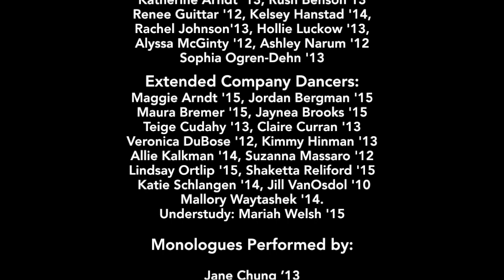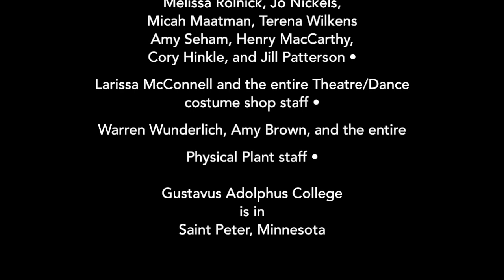"Our Place, In Place" 5 minute highlights (2012) Site perfs for Gustavus College- Stephan Koplowitz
A Series of Site and Theme Specific Performances in
Honor of Gustavus Adolphus College's Sesquicentennial
Conceived, Choreographed, and Directed by Stephan Koplowitz
Videography by Andy Ford - a five minute tour of four works

Choreography and Direction: Stephan Koplowitz
Movement material created in collaboration with the Core
and Extended Company
Rehearsal Direction: Jeffrey Peterson
Costume Design: Kristen Weller
Live Music: Members of the Govenaires Drum and Bugle Corps
Live Music: The Choir of Christ Chapel and The Gustavus Choir
Directed by  Brandon Dean and Greg Aune,
Original Score and Arrangement: Visiting instructor and Cantor of Christ Chapel: Chad Fothergill
Lighting Design: Kiki Mead
Photo and Video Editing: Dan Coquyt
Core Company Dancers:

Katherine Arndt '13, Rush Benson'13
Renee Guittar '12, Kelsey Hanstad '14,
Rachel Johnson'13, Hollie Luckow '13,
Alyssa McGinty '12, Ashley Narum '12
Sophia Ogren-Dehn '13

Extended Company Dancers:
Maggie Arndt '15, Jordan Bergman '15
Maura Bremer '15, Jaynea Brooks '15
Teige Cudahy '13, Claire Curran '13
Veronica DuBose '12, Kimmy Hinman '13
Allie Kalkman '14, Suzanna Massaro '12
Lindsay Ortlip '15, Shaketta Reliford '15
Katie Schlangen '14, Jill VanOsdol '10
Mallory Waytashek '14.
Understudy: Mariah Welsh '15

Monologues Performed by:
Jane Chung ’13
Breanna Wegner ’14
Andrea Gullixson ’10 with Daniel Felton ’15
Jordan Klitzke ’10
Megan Myhre ’11
Comfort Dolo ’14

SPECIAL THANKS
The Sesquicentennial Mini Grant Committee •
Barb Larson Taylor • Bob Weisenfeld •

 The entire Theater & Dance faculty and staff , including
Michele Rusinko, Sarah Hauss
Melissa Rolnick, Jo Nickels,
Micah Maatman, Terena Wilkens
Amy Seham, Henry MacCarthy,
Cory Hinkle, and Jill Patterson •

Larissa McConnell and the entire Theatre/Dance
costume shop staff •
Warren Wunderlich, Amy Brown, and the entire
 Physical Plant staff •

Gustavus Adolphus College is in Saint Peter, Minnesota